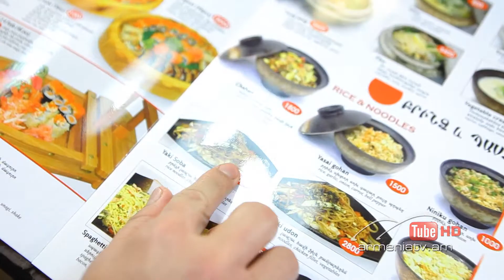Նանե Թողարկում 53 / Nane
Բանջարեղենային յակիսոբա «Նանե»-ի խոհանոցում:
Ի՞նչ է նշանակում երջանիկ մանկություն. մեկնաբանում է հոգեբանը:
Կարեն Քոչարյանը թատրոնի, հեռուստատեսության և երիտասարդության մասին:

Овощная якисоба на кухне «Нане».
Что означает счастливое детство? Комментирует психолог.
Карен Кочарян о театре, телевидении и молодёжи.

Vegetable Yakisoba in "Nane" kitchen.
What does a happy childhood mean? Comments a psychologist.
Karen Kocharyan about the theater, television and youth.